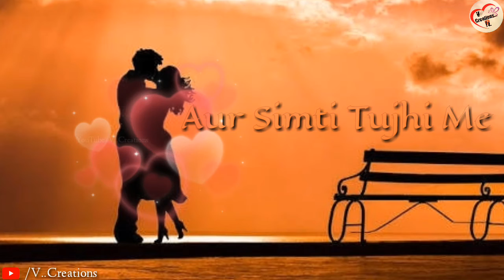Aaj Phir Tumpe❤ Love WhatsApp Status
Welcome To V..Creations😊